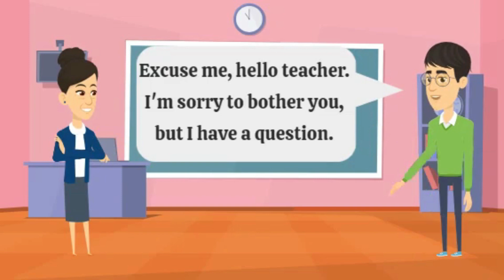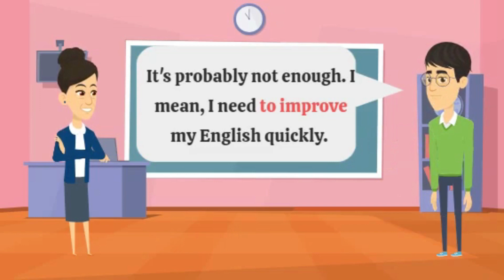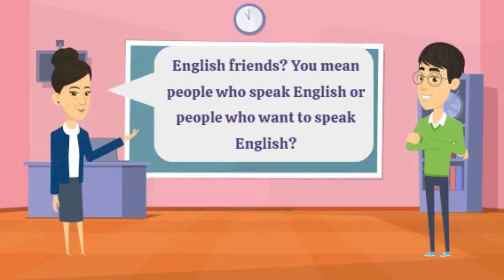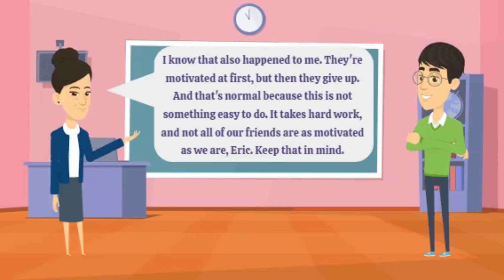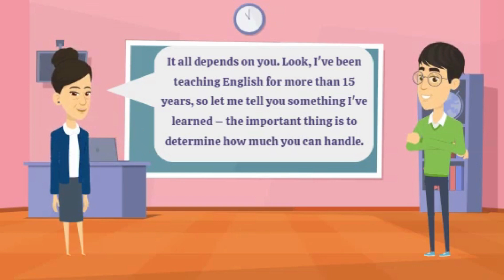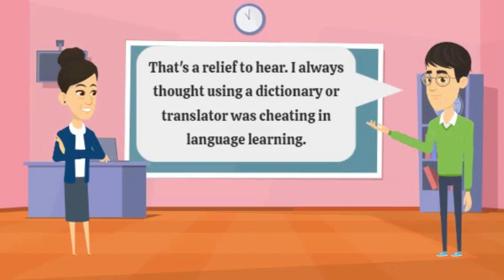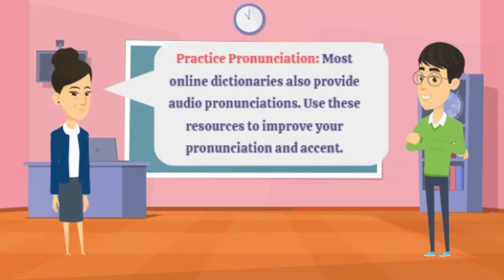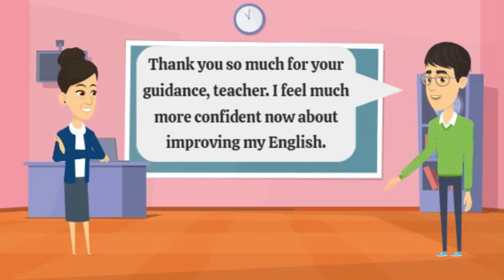Improve English Speaking Skills Everyday | Tips to speak in English | English Conversation Practice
English Conversation Practice